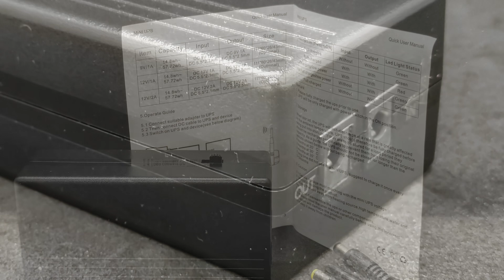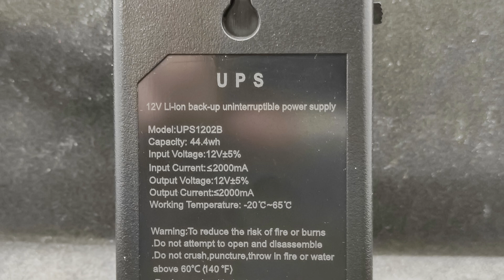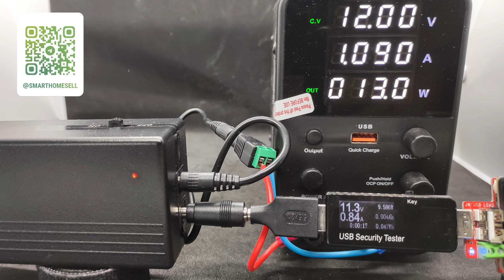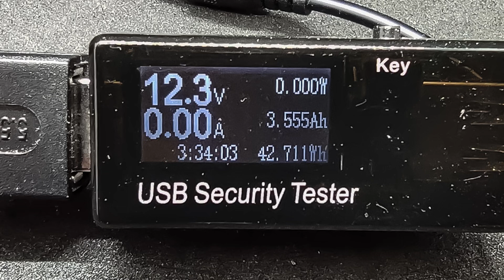Mini UPS на 12 В для роутеров, камер и мини ПК - недорого, хорошая емкость но долгая зарядка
В этом обзоре поговорим про еще один компактный источник бесперебойного питания с литий ионными аккумуляторами, предназначенный для маломощных нагрузок с питанием 12 В - роутеров, IP камер, LED светильников, мини ПК. Проведен тест с замером реальной емкости.

00:00 - Вступление
00:46 - Параметры и поставка
01:49 - Внешний вид
02:29 - Тест
05:04 - Емкость
06:55 - Вывод